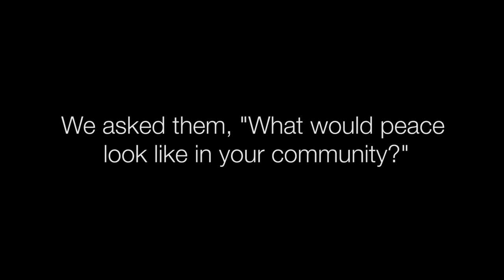What would peace look like in your community?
Peace is not just the absence of war. It means a sense of shared security, access to jobs, health care, education--a community that is cared for and valued.

In October 2013, 19 people from five continents traveled to the World Summit of Nobel Peace Laureates to represent American Friends Service Committee. We asked them: what would peace look like in your community?